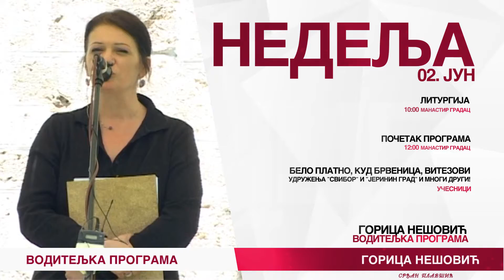Dani Kraljice Jelene 2013